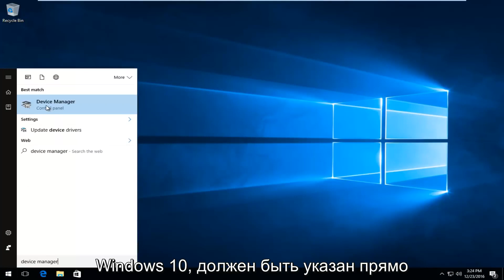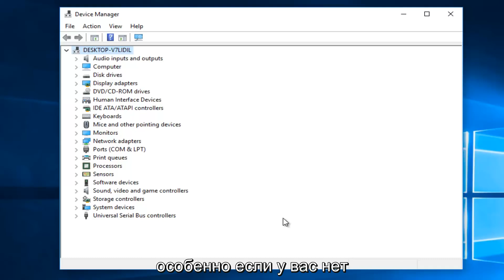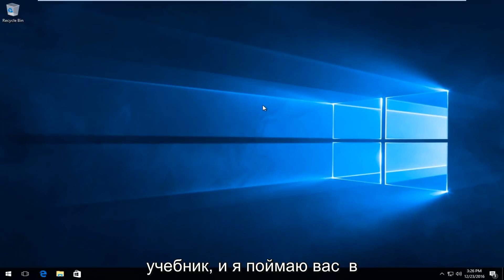Не заряжается ноутбук Windows 10/11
Мы надеемся, что это краткое руководство покажет вам, как решить типичную проблему, когда аккумулятор вашего компьютера или ноутбука говорит «подключен, не заряжается» на ноутбуках.

Эта ошибка повлияет на изменение настроек программного обеспечения управления питанием.

Подключен, не заряжается - это проблема операционной системы Windows, и если у вас недавно возникла эта проблема на вашем ноутбуке, возможно, ваш ноутбук страдает от отсутствия зарядки и дает вам плохое резервное копирование во время работы, и все это происходит просто из-за незначительной аппаратной или программной неисправности в вашем ноутбуке. ваш ноутбук.

Обычно, когда эта ошибка появляется на вашем экране, также возможно, что вы не можете видеть какой-либо индикатор зарядки на вашем ноутбуке, или, возможно, меняющийся индикатор включен, но адаптер по-прежнему не заряжает ноутбук вообще, а просто только показывая вам состояние зависшего аккумулятора, например «0% доступно (подключен, не заряжается)» или другую цифру процента зависания.

Это руководство применимо к компьютерам, ноутбукам, настольным ПК и планшетам под управлением операционных систем Windows 11, Windows 10, Windows 8 / 8.1, Windows 7. Работает для всех основных производителей компьютеров (Dell, HP, Acer, Asus, Toshiba, Lenovo, Samsung).